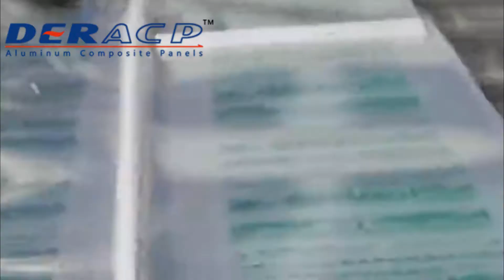polycarbonate sheet roof design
In terms of greenhouse construction, there are all greenhouses constructed with solar panels, greenhouses with gables and solar panels, and greenhouses with gables and side walls using solar panels. In terms of greenhouse efficiency, there are production-oriented greenhouses. There are trade greenhouses based on flower trading centers, and greenhouses based on scientific research. Sun panels are a widely used building material and can also be used in shade sheds and canopies.